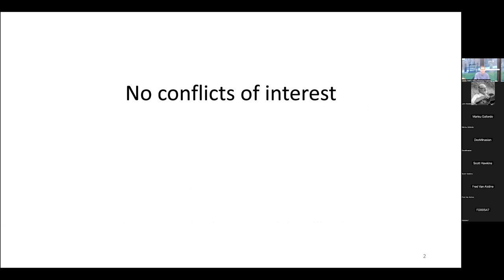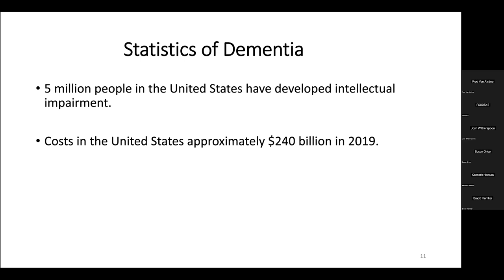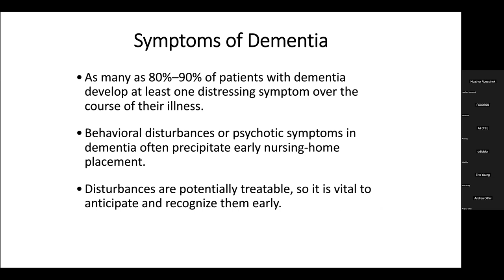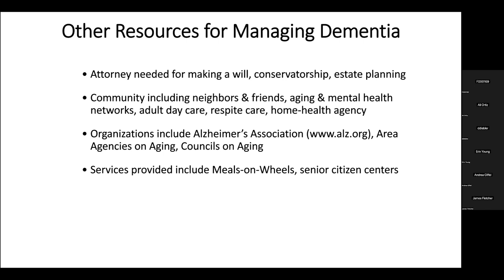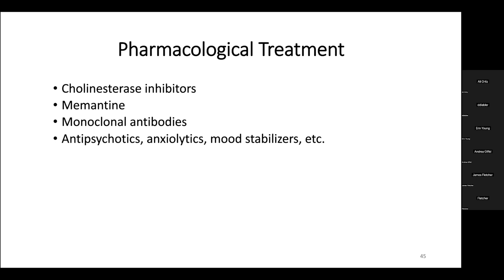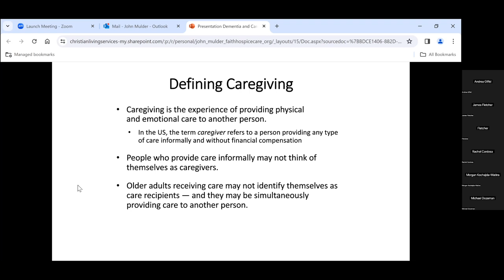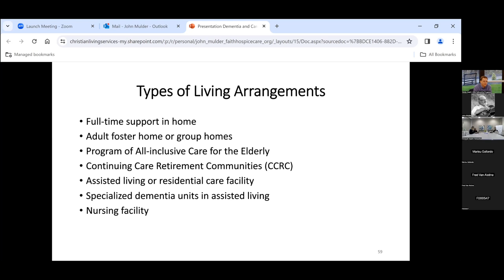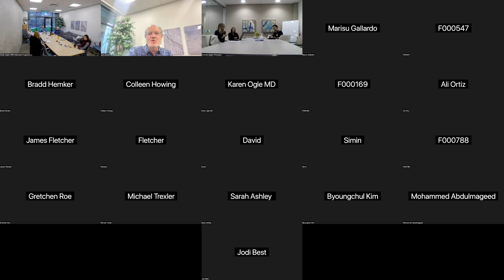2024 04 11 Dementia and Caregiver Support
Several hospice and palliative medicine fellowship programs in West Michigan have collaborated in a regional lecture series for their fellows, faculty, attendings, and others interested in high quality HPM didactic training.  This is the thirty seventh lecture of the 2023-24 academic year, "Dementia and Caregiver Support" presented by Dr. Rob Riekse.